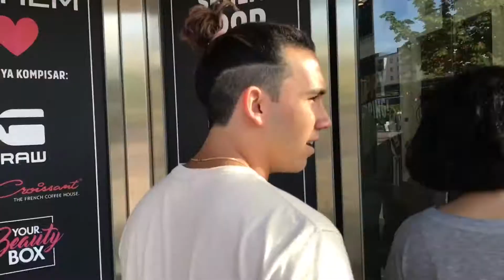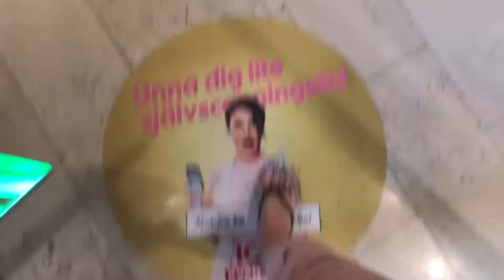DAY 1&2 OF SWEDEN| PEOPLE GET HIT BY TRAIN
-we will be posting vlogs for the next two weeks that we're here, enjoy💝